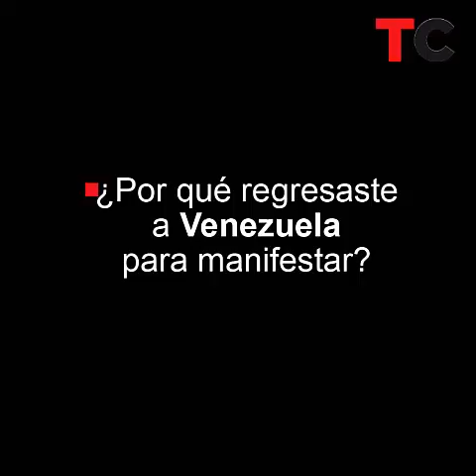Habla Nacho desde la marcha de la oposición en Caracas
El cantante venezolano Miguel Ignacio Mendoza "Nacho" participó este lunes 10 de abril en la marcha convocada por la oposición, en rechazo a lo que denomina un golpe de Estado del gobierno de Maduro contra la Asamblea Nacional